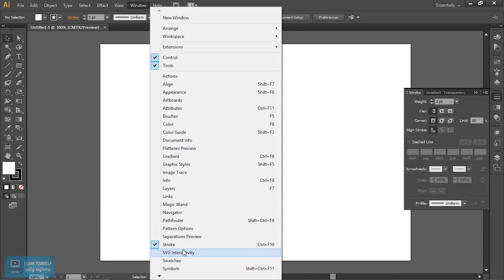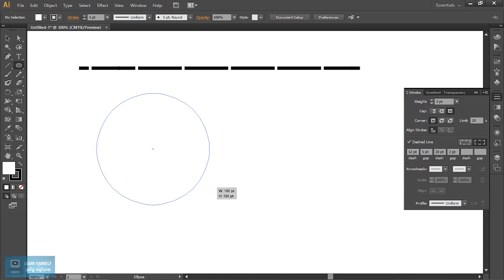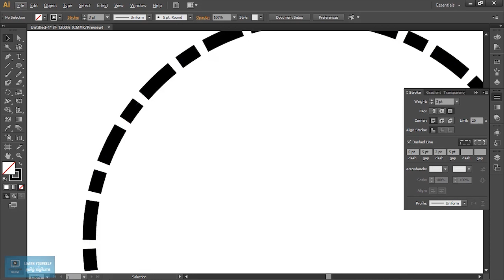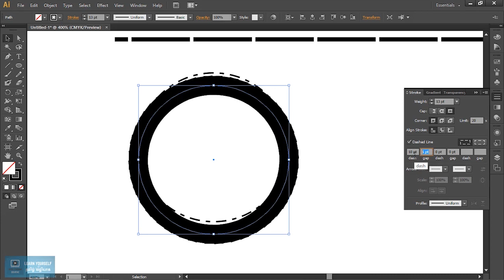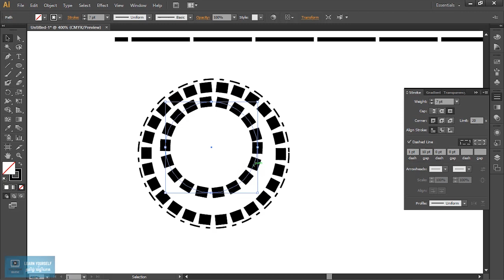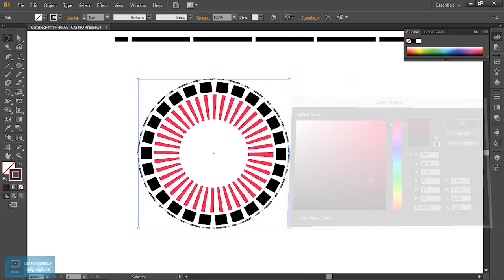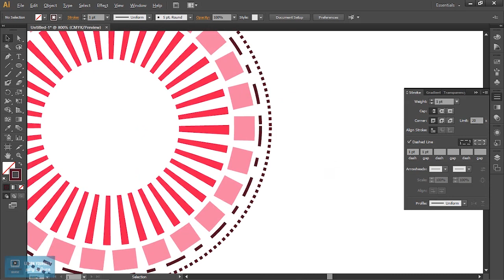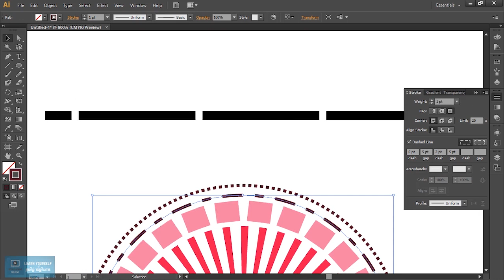Adobe Illustrator Tutorial | Dashed Stroke in Illustrator| Lesson 19/23 | Tamil Tutorial